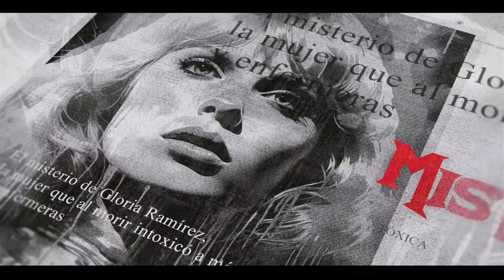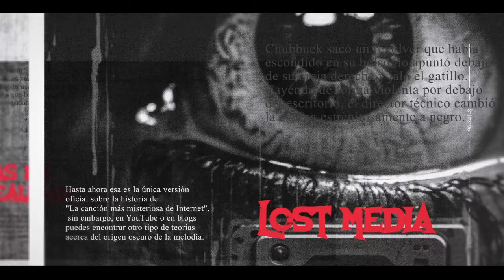Historias de Reddit Vol. 4 | Noches de Terror: El podcast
Esta noche, relataremos algunas historias de horror extraídas de Reddit, una comunidad de internet donde gente al rededor de todo el mundo comparte información, anécdotas o tutoriales
Los temas abordados en este episodio incluyen un misterioso hotel en México, un peligroso intento de invocar espíritus a través de la Ouija. entre otros.

Esta noche Erick y Gabo nos relatarán otros 2 macabros casos que sucedieron en la Ciudad de México, los cuales van desde un criminal en serie que desvivía a miembros de la comunidad, hasta un padre de familia psicópata que hizo pasar por un tormento a su familia.

Si te gusta este podcast y deseas apoyarnos a mejorar nuestro equipo o invitarnos unos tacos puedes apoyarnos en

Canción del intro: "Retro Horror Synth Theme - Sanity Unravels" - Karl Casey @ White Bat Audio